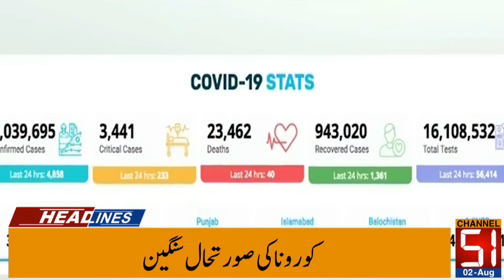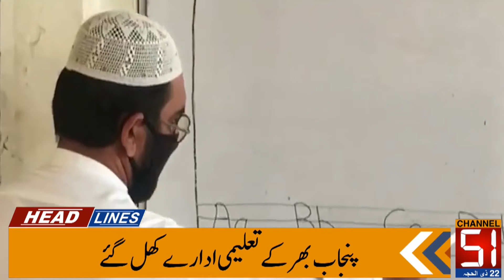Channel 51 news Headline 02 August 2021 | Channel51